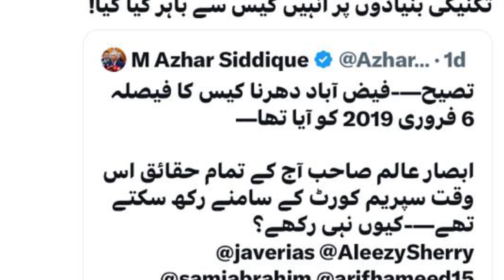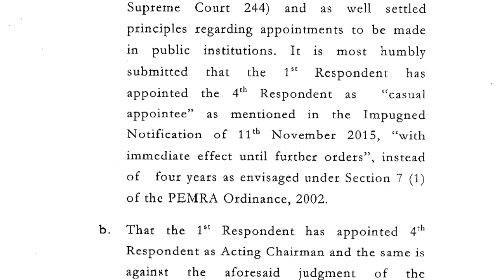Win Win Situation for Imran Khan | Alvi, Zardari & Kakar War| Article 6 on Chief ECP? Faiz Esa Angry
کپتان کا وار، ایک تیر دو شکار : الیکشن کی تاریخ اور۔۔؟؟
صدر علوی، زرداری اور نگران آمنے سامنے؟ جنگ چھڑ گئی
طاقتور ترین کردار ، آرٹیکل 6 : آرمی چیف بھی پیچھے؟